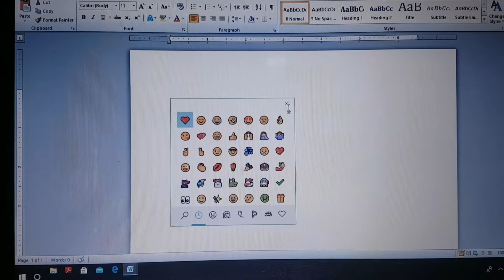How to use emoji on windows laptop keyboard | Keyboard hacks and tricks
On the keyboard, press and hold the Windows button and either the period (.) or semicolon (;) until you see the emoji picker appear. Click any emoji to add it to the text area.

Druk en hou die Windows-knoppie en die punt (.) Of puntkomma (;) op die sleutelbord totdat u sien dat die emoji-kieser verskyn. Klik op enige emoji om dit by die teksarea te voeg.

 الاستمرار على زر Windows وإما النقطة (.) أو الفاصلة المنقوطة (؛) حتى ترى منتقي الرموز التعبيرية يظهر. انقر فوق أي رمز تعبيري لإضافته إلى منطقة النص

Sur la klavaro, premu kaj tenu la butonon Vindozo kaj ĉu la punkto (.) Aŭ punktokomo (;) ĝis vi vidas la emoji-elektilon aperi. Alklaku iun ajn emoji por aldoni ĝin al la tekstareo.

 Sur le clavier, maintenez enfoncé le bouton Windows et le point (.) ou le point-virgule (;) jusqu'à ce que le sélecteur d'emoji apparaisse. Cliquez sur n'importe quel emoji pour l'ajouter à la zone de texte.